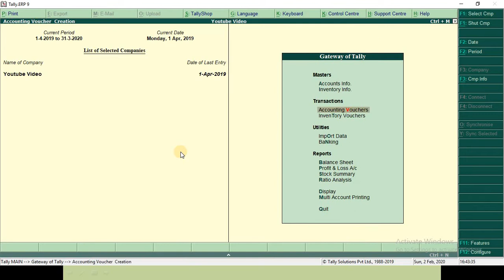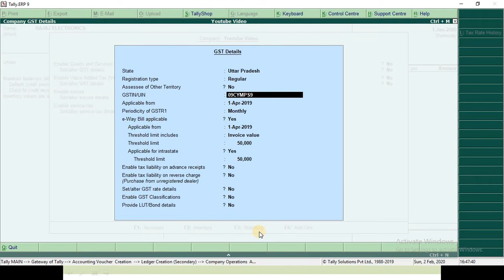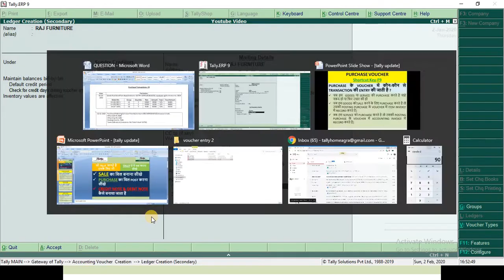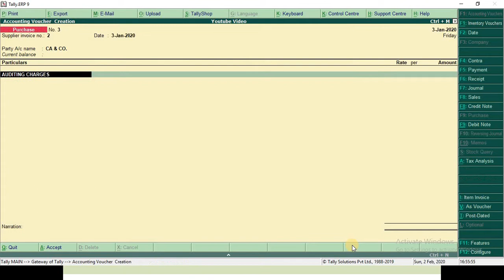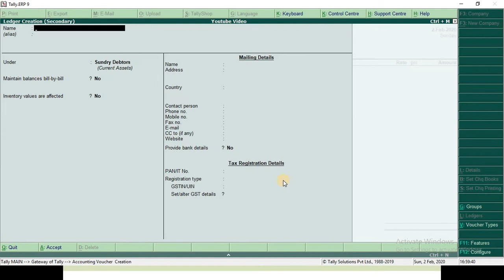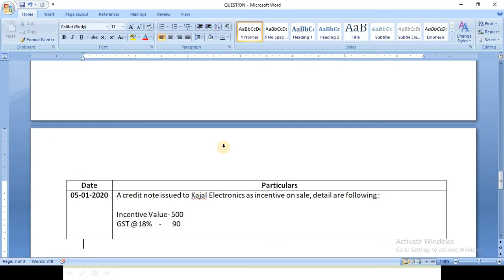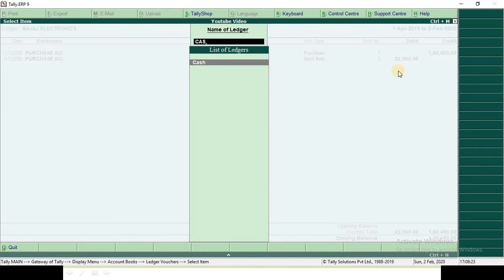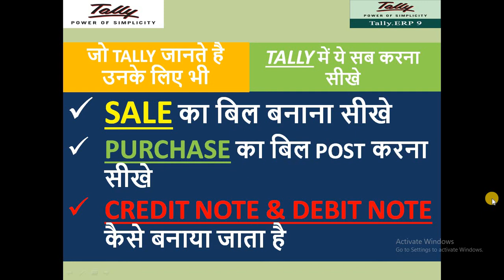GST MULTIPLE TAX RATE INVOICE IN TALLY | PURHASE & SALE ENTRY IN TALLY | CREDIT, DEBIT NOTE IN TALLY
| APP DOWNLOAD करें और फिर SEARCH करें @tallyhomeinstit Dear all,

in this video you will learn the below mentioned topic :

all about sale, purchase, credit & debit note in tally erp 9
how to issue gst sale invoice in tally erp 9
how to post gst purchase invoice in tally erp
meaning of credit & debit note in tally erp9 under gst
how to issue credit & debit note in tally erp 9 with gst
practical question on sale, purchase, debit & credit note in tally erp 9
voucher entry in tally erp9 with gst
gst accounting for trading firm
gst accounting for service sector firm in tally erp
how to issue discount credit note in taly erp9 with gst
how to issue item wise credit & debit note in tally erp9
how to post expenses invoice in purchase voucher in tally erp9 with gst
how to post service invoice in purchase voucher in tally erp with gst
how to issue service invoice in tally erp with gst

With Thanks & Regards
Tally Home & Institute team